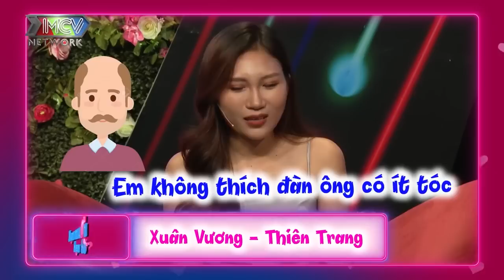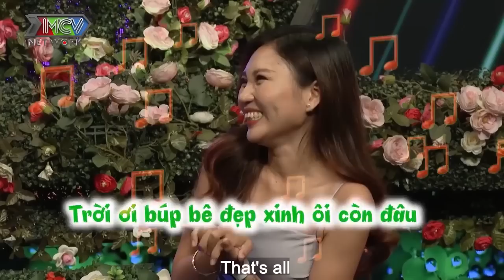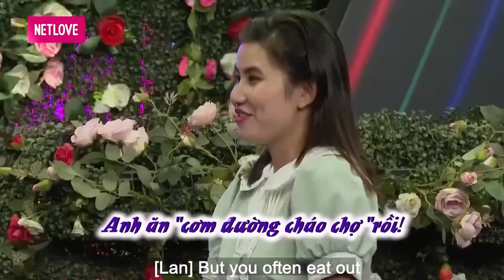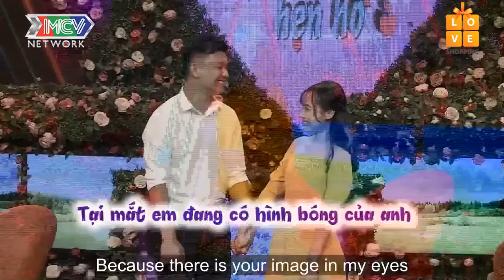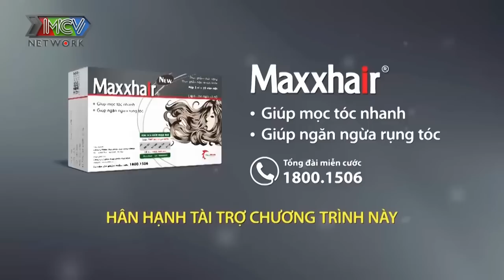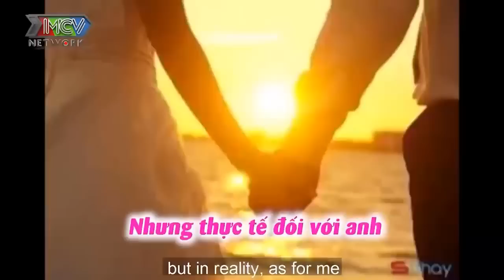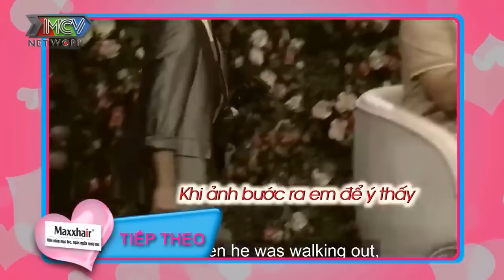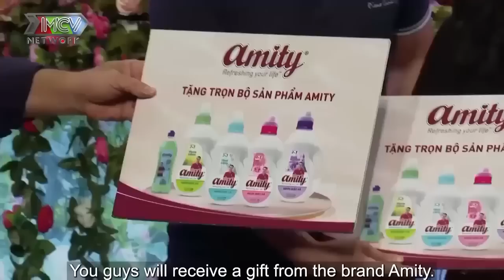Chuẩn Tấu Hài Chứ Hẹn Hò Gì Tầm Này Nữa Khi Cặp Đôi Siêu Hài Hước Làm Não Loạn Trường Quay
Chuẩn Tấu Hài Chứ Hẹn Hò Gì Tầm Này Nữa Khi Cặp Đôi Siêu Hài Hước Làm Não Loạn Trường Quay | 69 CÁCH YÊU
69 Cách Yêu là trang cập nhật những chương trình hẹn hò, ghép đôi, mai mối hot nhất hiện nay BẠN MUỐN HẸN HÒ, HẸN ĂN TRƯA, VỢ CHỒNG SON, YÊU LÀ CƯỚI, MAI MỐI CÙNG NGƯỜI LẠ